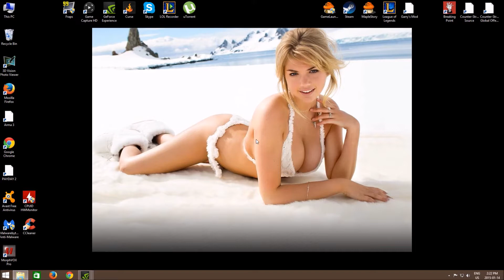Revisiting an Old Friend - Maplestory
OHHH yess I knowww it's been too long indeed. These are my thoughts on maplestory after revisiting it after quite a few months. I don't think I mentioned but what do you guys think of ms2!?